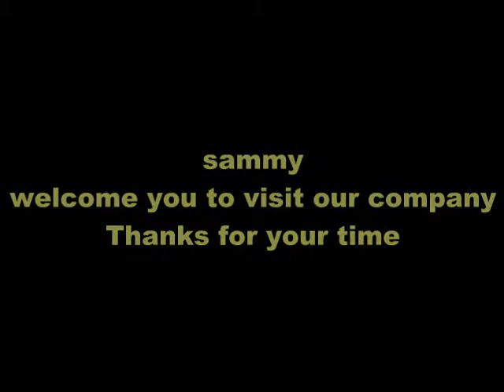NP7000A-3 color napkin paper machine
QUANZHOU XINDA MACHINERY CO.,LTD. is top of professional Napkin paper machinery, facial tissue machinery, towel paper machinery, toilet paper and kitchen towel machinery, packing machinery, and OEM machinery manufacturer in China with a mature famous brand name of XINDA. Certified by CE, SGS,BV, ISO9000...